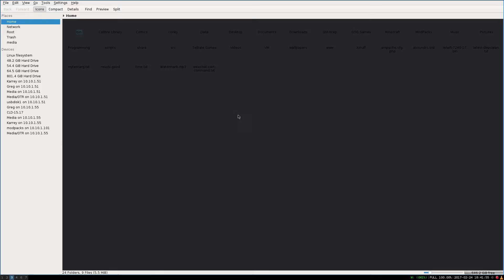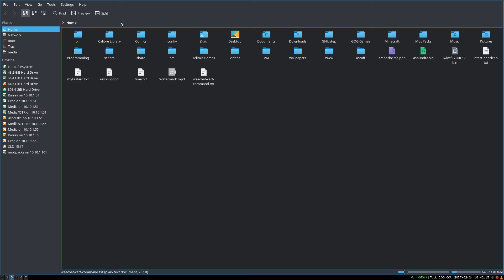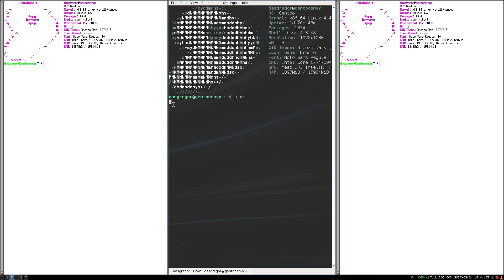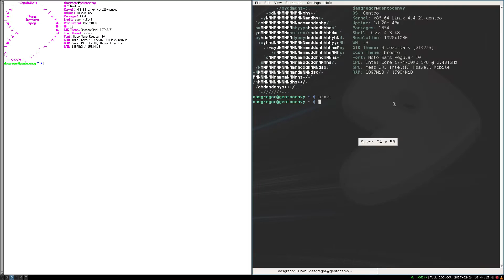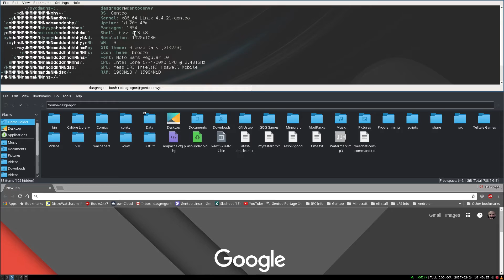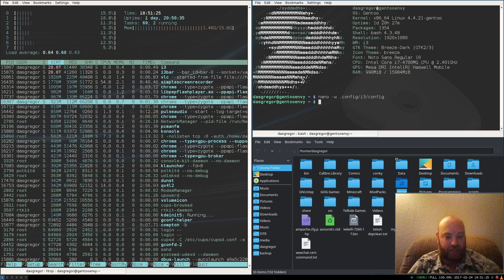Das Experiences: i3wm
This is the beginning of a new series about trying new things in Linux.  I have always been a KDE guy from the 2.x days.  Recently Irishluck83 has challenged me to try i3wm.  Here are some rambles about the first few days.

Let me know if you are WM or DE kind of person in the comments below.